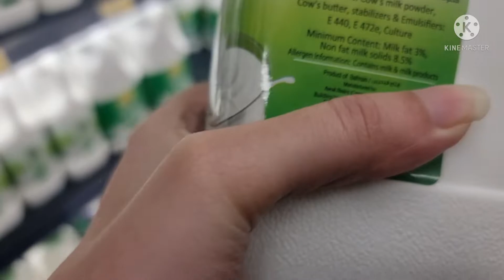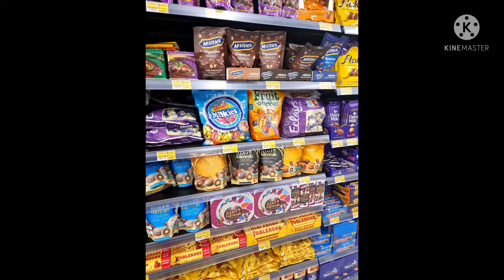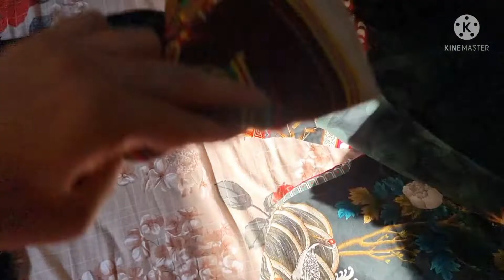Going back to Pakistan shopping 🛍/PCR test 🌸/ some packing🤠